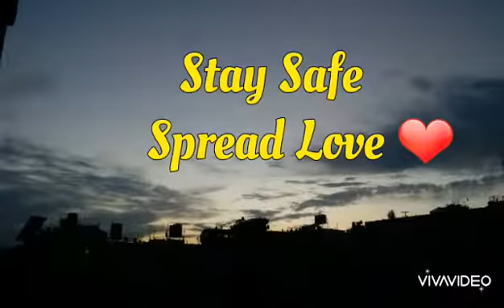Hey!Good Evening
Evenings are so beautiful. In between the harsh light of day and darkness of night.
Looking up the calm sky brings the feeling of love and happiness.

What's in your mind?
My mind says "Sabin Rai"

The song "Timi Nai Hau" of my all-time favorite singer is in my mind.

Stay Safe
Spread Love ❤